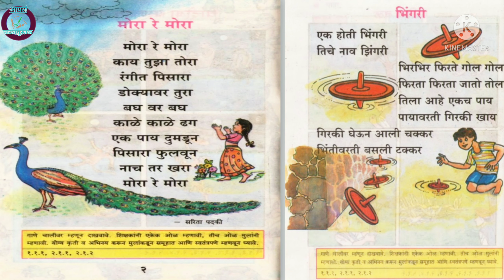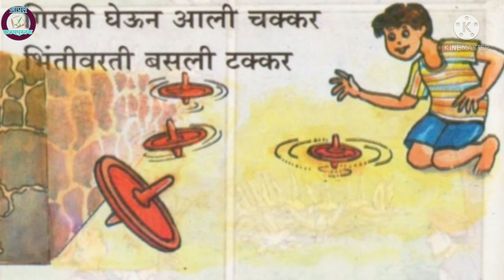मोरा रे मोरा.| भिंगरी..कविता बालभारती मराठी इयत्ता पहिली(१९९७-२००५)mora re mora@Apal_pathypusatk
बालभारती मराठी
इयत्ता -पहिली(१९९७-२००५)
कविता -मोरा रे मोरा
कविता-भिंगरी
मोरा रे मोरा.|
भिंगरी..कविता
बालभारती मराठी इयत्ता पहिली(१९९७-२००५)
mora re mora